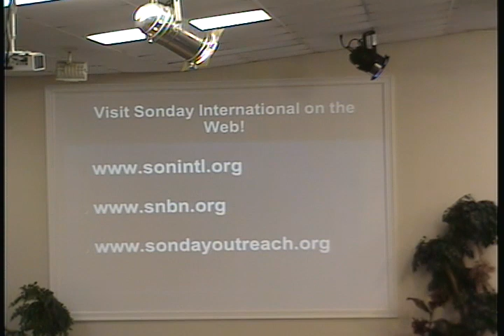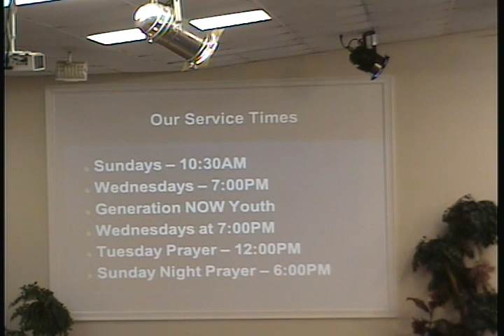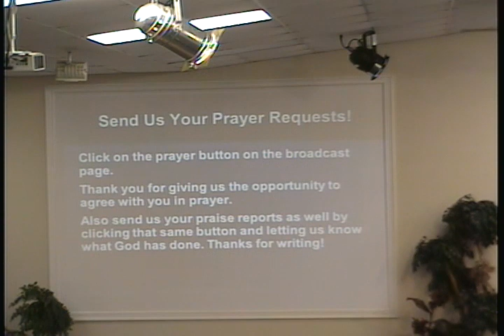Pastor Tom Battle 12 27 15 Sunday AM